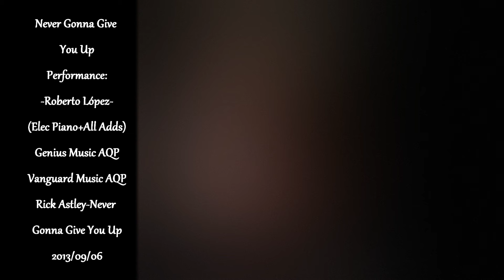Never Gonna Give You Up-Rolove